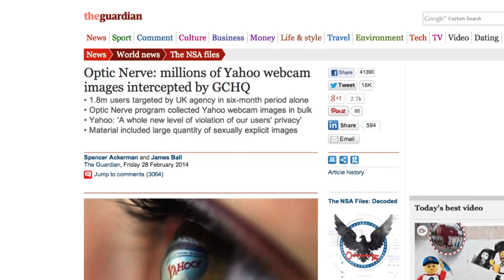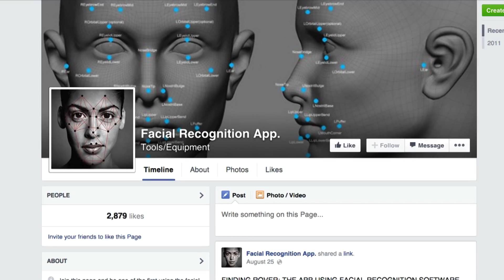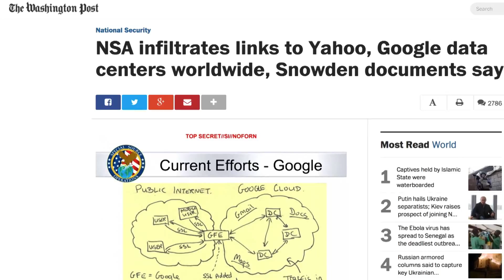What is Biometric Technology?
Are you being tracked?  Learn about what biometrics is and how it is being used across a number of platforms today.

GetConnected hosts Andy Baryer and Lindsay Smith give their perspectives on biometrics in this segment.  Is biometric technology a good thing or bad? Chime in on the comments below and let us know your thoughts on the topic!

Engage with us here on YouTube or on our website. Talk to us and explore new technology

Trusted by millions of people, GetConnected TV and Radio Show is one of North America's leading sources for technology.